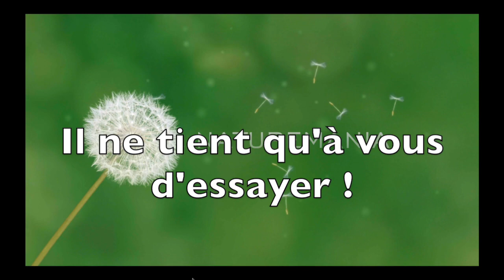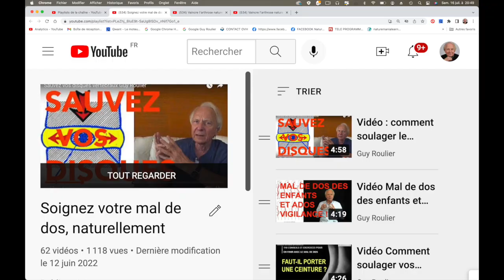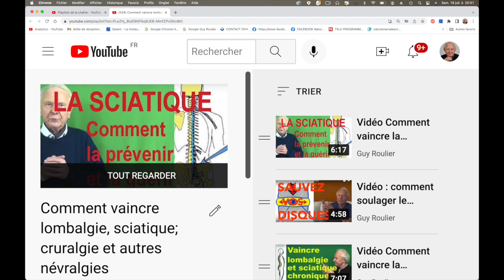Vidéo 3 minutes par jour pour soulager vos disques vertébraux fatigués par Guy Roulier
Dans cette vidéo je vous montre une des techniques que j'utilise tous les jours pour rester actif et performant malgré des disques vertébraux tassés par de multiples accidents survenus depuis mon adolescence.
Chez vous, découvrez et appliquez les techniques naturelle de santé  durable que je préconise à mes patients blessés du dos.
Voir mes programmes d'éducation personnelle à la santé naturelle et, si cette vidéo vous concerne,  le programme de lutte contre la lombalgie et la sciatique chroniques.
Guy Roulier